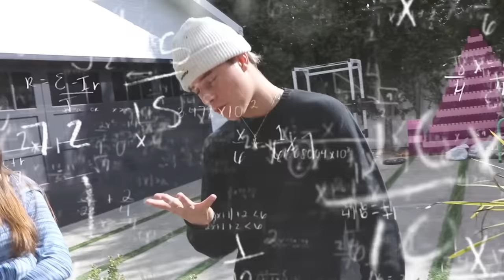Being An OVERPROTECTIVE EX-BOYFRIEND To See How She REACTS! (she got mad)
What's up fam, it's Gavin Magnus. Today I'm being an overprotective ex boyfriend to my ex girlfriend piper rockelle to see how she reacts. That's right everyone i'm back with more prank on my ex girlfriend.